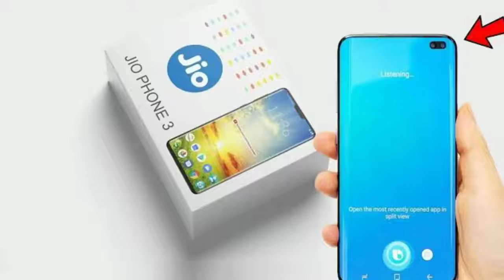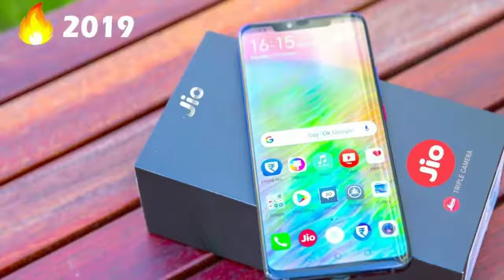JIO_PHONE_3 LAUNCH UNBOXING,5G,PRICE 1500 RUPAY,6GB RAM,BOOK YOUR JIO PHONE 3,6.22 INCH FULL HD